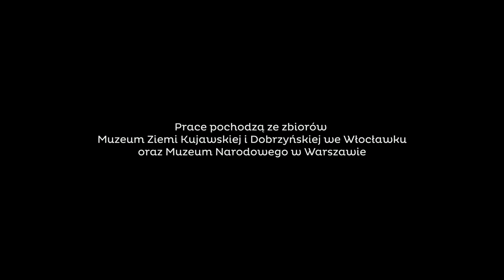Feliks PĘCZARSKI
Film z serii "Historia głuchych artystów".
Film powstał z inicjatywy GAG (Grupy Artystów Głuchych),